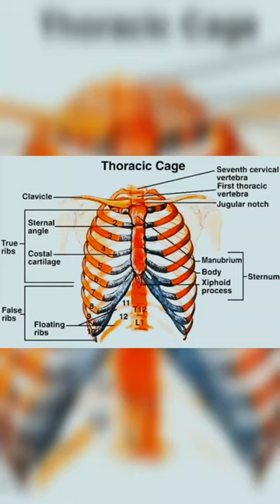(Biology lecture). Thoracic cage.